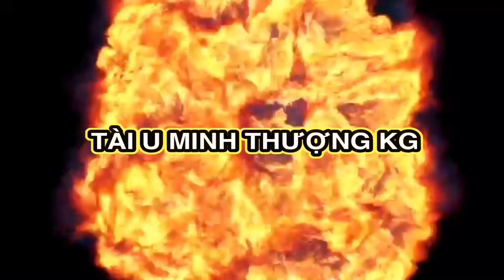Lễ Nguyện Hương Tiễn Bà TRẦN THỊ TÀI Lần Cuối MC Phạm Tình Tập 289 P1 TÀI U MINH THƯỢNG